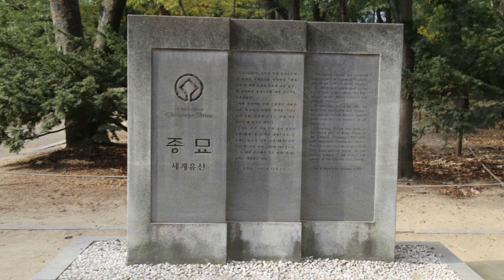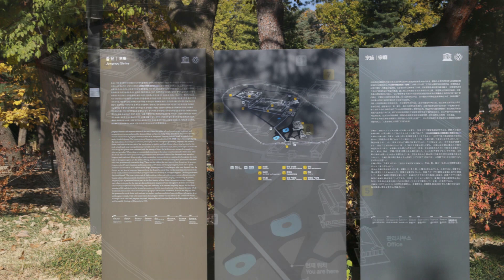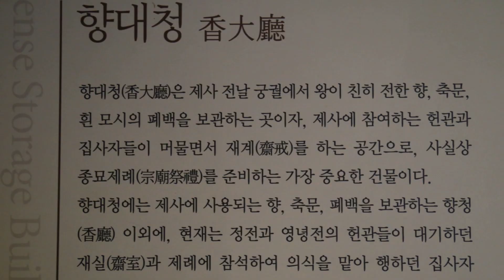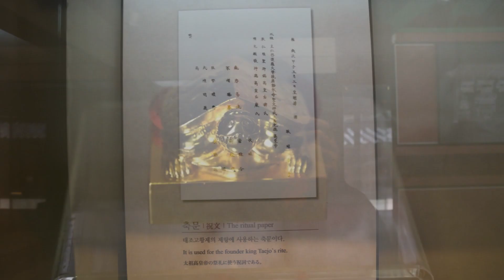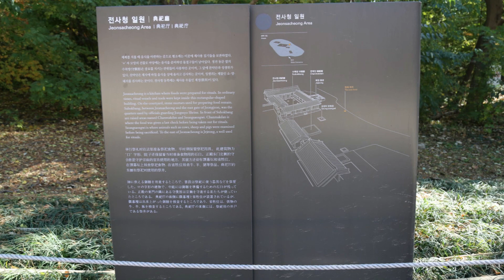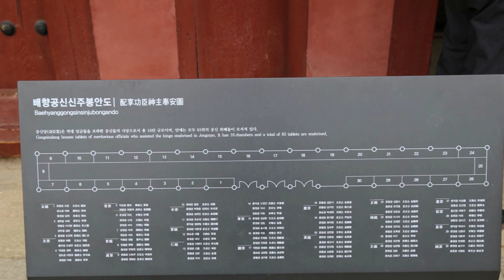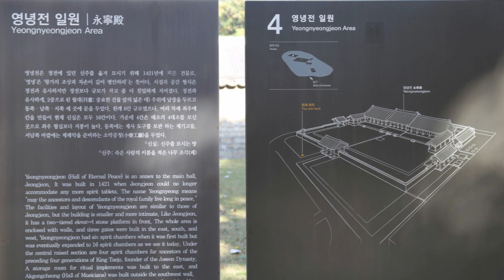종묘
유네스코 세계유산에 빛나는 종묘는 조선시대 왕과 왕비의 신주를 모신 사당입니다. 종묘공원에는 ‘대소인원하마비’라는 한자가 씌여진 비석이 있습니다. 여기서부터는 모든 사람들이 말에서 내려 겸손한 마음으로 걸어서 들어오라는 표시입니다. 중요한 국가제사 시설인 종묘에 대한 존경의 의미를 담고 있습니다.
종묘의 입구인 외대문은 세 칸으로 되어 있는데, 가운데 칸의 윗부분은 붉은 나무 화살인 홍살로 되어 있습니다. 대문을 들어서면 세 칸으로 나눠진 돌길이 보입니다. 삼도라고 부르는데요, 가운데 높은 길은 조상신이 다니는 신로,동쪽은 왕이 아니는 어로, 서쪽은 세자가 다니는 세자로입니다. 일반 신하들은 삼도 옆으로 걸어다녔습니다. 신로는 정전과 영녕전까지 이어지고, 어로는 임금이 제사때 머무는 어재실로 연결되어 있습니다.
종묘는 1995년에 유네스코 세계문화유산으로, 종묘제례 및 종묘제례악은 2001년에 인류무형유산으로 등재되었습니다. 마침 방문했던 11월 첫째주 토요일이 종묘추향대제 봉행일이어서 종묘제례를 볼 수 있었습니다. 중국과 베트남에도 종묘가 있지만 우리나라의 경우는 건축물과 더불어 제례가 그대로 보존되고 행하고 있는 유일한 나라입니다.
종묘에는 세 개의 연못이 있는데요. 천원지방. 하늘은 둥글고 땅은 네모나다는 사상을 반영하여 연못 가운데에는 동그란 모양의 나무가 심어져있는 섬이 있고 연못 바깥모양은 사각형입니다. 가운데 심어져 있는 나무는 제사공간인 종묘의 특성에 맞게 향나무가 심어져 있습니다. 또하나 특이한 점은 이 연못에는 물고기가 없다는 것입니다. 엄숙한 장소에서 물고기가 노니는 모습이 허락되지 않았기 때문이죠.
제일 먼저 보이는 건물은 앞쪽이 마루로 되어있는 망묘루입니다. 임긍이 제사를 지내러 와서 머물면서 사당을 바라보며 종묘사직을 생각한다는 뜻으로 붙여진 이름입니다.
그 뒤로 가면 공민왕신당이 있는데요. 공민왕과 그 부인 노국공주의 영정과 준마도가 걸려있습니다. 조선왕조 최고 사당인 종묘에 고려 왕의 영정을 모신 것이 특이합니다. 여러 추측이 있지만 이성계와 공민왕의 인연도 있고 왕조의 정통성 문제 등의 이유도 있었겠지요?
제례에 바칠 향이나 축문, 페백 등을 보관하고 제관들이 대기하던 곳인 향대청입니다. 종묘제례를 준비하는 가장 중요한 건물이죠. 현재는 종묘제례 전시관으로 종묘제례 영상실과 제수진설을 재현해 놓은 전시실로 꾸며져 있습니다. 정전의 신실 한 칸을 그대로 재현해 놓아서 정전의 내부 모습을 볼 수 있습니다. 뒤편 중앙의 신주장에는 세 개의 신주가 모셔져 있습니다. 맨 왼쪽이 왕의 신주이고 그 옆의 두 개가 왕비의 신주입니다. 신주의 가운데는 ‘규’라는 구멍을 내어 혼이 들고 날 수 있게 햇는데 여기서 비롯된 말이 ‘혼구멍’이란 말입니다. 혼구녕을 내다는 말은 아주 무서운 저주인거죠. 신주장의 양 옆에는 책장과 보장이 있습니다. 책장에는 왕의 업적을 기린 책이, 보장에는 왕과 왕비의 시호를 새긴 도장이 보관되어 있습니다. 신에게 올리는 선물인 폐백으로는 하얀 모시천을 올렸습니다.
향대청 밖으로 길을따라가면 임금과 세자가 제사를 준비하던 재궁이 나옵니다. 정면에 있는 건물은 임금이 머무는 어재실인데 안에는 종묘대제 절차에 대한 그림과 글이 씌여진 ‘종묘친제규제도설 병풍’과 모란도 병풍이 있습니다. 어재실 안 마네킹은 제례때 입는 면복과 면류관을 쓰고 있습니다. 동쪽에 세자가 머무는 세자재실에는 제기도 병풍과 모란도 병풍이 있습니다. 맞은편에는 왕이 몸과 마음을 깨끗이하는 목욕을 했던 어목욕청이 있습니다. 지금은 작은 가마만이 전시되어 있습니다.
길을 따라 걸으면 왕과 세자가 제례의 순서를 준비하던 자리인 판위로 연결됩니다. 종묘는 제사를 위해 만들어진 공간이므로 임시 왕의 자리가 아닌 판위가 영구적으로 만들어져 있습니다. 왕의 자리인 전하판위와 세자의 자리인 세자판위가 있습니다. 판위 뒤로는 제사음식을 마련하는 곳인 전사청 영역이 있습니다. 앞쪽에서부터 제사에 바칠 음식을 검사하는 찬막단과 희생제물인 소,양,돼지를 검사하는 곳인 성생위가 있고 그 뒤로는 제사용 우물인 제정이 있습니다. 깨끗한 상태를 유지하기 위해 우물 주변으로 담장이 둘러쳐 있습니다. 전사청 건물이 나옵니다. 전사청 건물은 ‘ㅁ 자 모양인데 마당에는 음식을 만들던 돌절구 네 개와 아궁이가 보입니다. 종묘에는 오직 남자들만이 들어올 수 있었기 때문에 이곳에서 음식을 준비하던 사람들도 모두 남자였습니다.
판위를 지나 문을 들어서면 종묘의 중심건물인 정전이 있습니다. 돌아가신 왕 열아홉 분과 서른 분의 왕비까지 총 49위의 신주가 모셔져 있는 같은 모양의 신실 19실로 이루어져 있습니다.  정전은 우리나라 목조건축물로는 가장 긴 길이를 자랑하는데 이는 종묘 정전에 영구히 모셔질 왕의 숫자가 늘어날 때마다 추가로 건물을 지어서 그렇습니다. 그래서 지붕의 색깔도 조금씩 차이가 납니다. 내부는 통으로 연결되어 있고 19개의 신실은 주렴이라고 불리는 발을 드리워 구분지었을 뿐입니다.
정전 앞에는 박석이 깔린 넓은 월대가 조성되었는데 그 한 가운데로 조상신들이 다니는 신로가 놓여 있습니다.세계적인 건축가들은 "종묘는 세계 최고의 건물 중 하나이며, 비슷한 느낌을 받았던 곳을 굳이 말하라면 파르테논 신전 정도” 라고 말하며 동양의 파르테논 신전으로 불렸습니다.종묘대제는 매년 5월 첫째주 일요일에 거행되고 가을에하는 추향대제는 11월 첫째주 토요일에 주로 열리고 있어 종묘제례를 직접 참관할 수 있습니다.
정전 맞은 편에는 조선 왕조 역대 공신들의 위패를 모신 공신당이 있습니다. 삼년상을 치른 왕의 신주가 정전에 모셔질 때, 후대 신하들이 그 왕을 모셨던 신하들을 평가하여 공이 높은 신하가 공신당에 모셔졌습니다. 황희정승이나 이황, 이이 등이 모셔져 있는데 의외로 정도전의 이름은 없고 한명회의 이름이 있는 것으로 보아 당대에 정치적인 파워가 유지되어 있는 자들에 의해 모셔진 신하들이라는 것을 알 수 있습니다.
정전의 정문을 사이에 두고 공신당 반대편에는 칠사당이 있습니다. 일곱 작은 신들에게 왕실과 백성의 안녕을 기원하는 사당입니다. 우리나라만의 독특한 모습으로 이는 유교 사상과 우리의 토속 신앙이 결합된 국가 의례였음을 보여주는 것입니다.칠사당 옆 담장밖으로 악공청이 보입니다. 정전의 서문으로 나가는 길에 축문과 폐백을 태우는 예감이 보이네요.
영녕전은 정전에 있던 신주를 옮겨 모시기 위해 세종때 만들었습니다. 6칸규모로 지었으나 점점 신주가 늘어나 현재는 16칸으로 확장되었습니다. 가운데 4칸은 태조 이성계의 4대조를 모신 곳으로 지붕이 높습니다.종묘제례악은 유네스코뿐 아니라 중요무형문화재 제1호로 지정된 소중한 무형유산으로 악기연주와 노래와 무용, 이 세 가지로 구성되었습니다.
조선은 유교를 나라를 다스리는 근본으로 삼았던 왕조였습니다. 유교는 조상 숭배와 예의, 교육에 그 뿌리를 두었지요. 유교에서는 사람이 죽으면 영혼과 육체로 분리되어 영혼은 하늘로 올라가고 육체는 땅으로 돌아간다고 믿었답니다.
UNESCO Heritage Jongmyo English subtitles
Jongmyo was the place where spirit tablets of deceased kings, queens, and meritorious subjects of the Joseon Dynasty were enshrined and memorial rites were performed. Yeongnyeongjeon Hall was built in the third year of the reign of King Sejong the Great (1421) to the northwest of the main shrine Jeongjeon, to enshrine all of the tablets that could not be housed in the main shrine. Yeongnyeongjeon Hall has 16 cubicles, each of which enshrines spirit tablets of one king and his queen. Four cubicles in the center, built higher than the other cubicles, enshrine spirit tablets for the great-great-grand parents of King Taejo, founder of the Joseon Dynasty. Each of the other cubicles, from west to east, enshrines respectively the tablets of King Jeongjong and his queen, King Munjong and his queen, King Danjong and his queen, King Deokjong and his queen, King Yejong and his queen, King Injong and his queen, King Myeongjong and his queen, King Wonjong and his queen, King Gyeongjong and his queen, King Jinjong and his queen, King Jangjo and his queen, and Crown Prince Uimin (King Yeongchin) and his princess. Simple but grand and imposing in structure, ornament and color, this building well reflects the architectural style of the mid-seventeenth century. Some of the building's doors are made of planks over which bamboo blinds are hung over in accordance with tradition. Cubicles are partitioned not by walls but by bamboo blinds. Yeongnyeongjeon Hall well retains the traditional form and style of the royal shrine of the Joseon Dynasty.